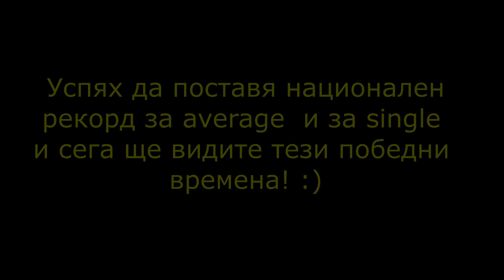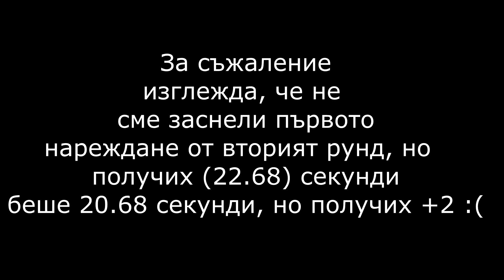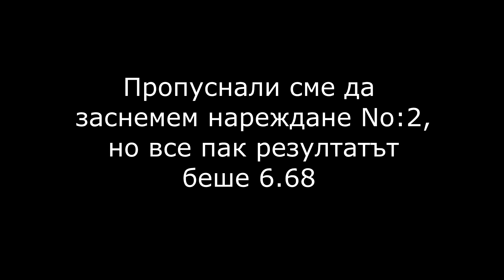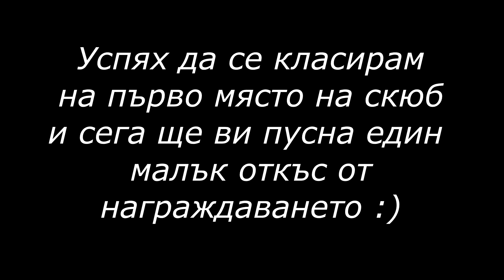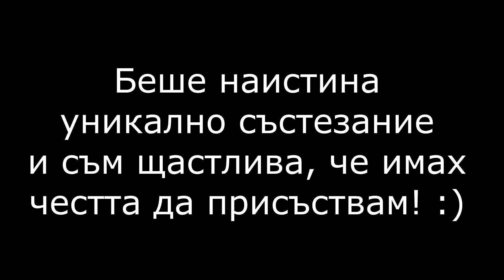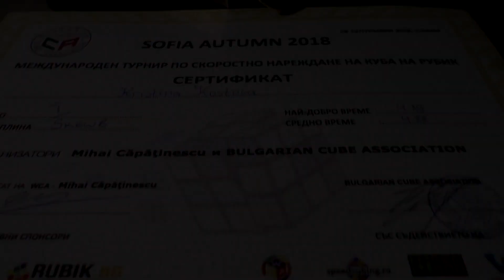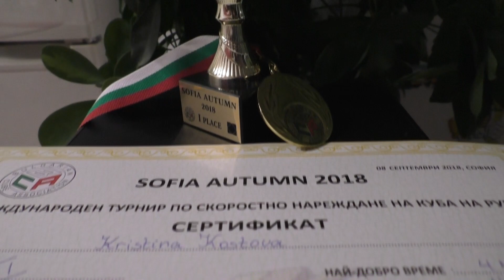ПОСТАВИХ НАЦИОНАЛЕН РЕКОРД НА SKEWB И СПЕЧЕЛИХ ПЪРВО МЯСТО! SOFIA AUTUMN 2018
Това беше едно от най-любимите ми състезания и успях да постигна временна за които даже не съм си мечтала. Във видеото ще разберете за какво говоря. Организацията на състезанието беше супер и освен това се запознах със страхотни хора, които допринесоха за страхотното настроение. Благодаря на тези, които се запознаха и снимаха с мен. Това състезание ще го помня много дълго време!

Ако видеото ми ви е харесало моля не забравяйте да го харесате, коментирате и да се абонирате за мен, защото така ме мотивирате да снимам още повече клипове за вас!